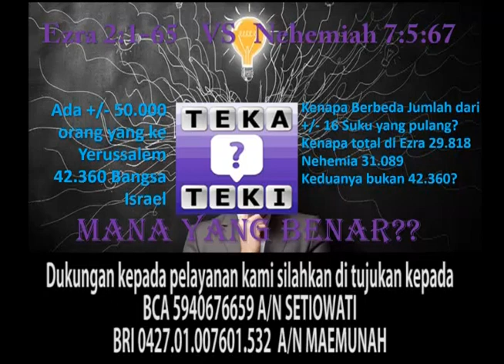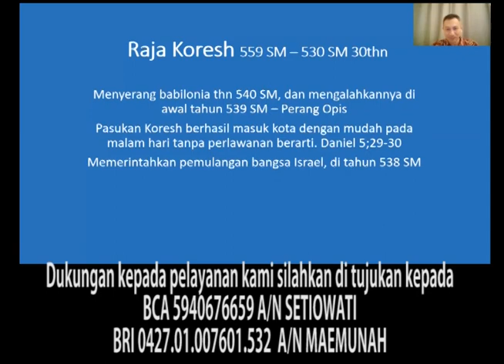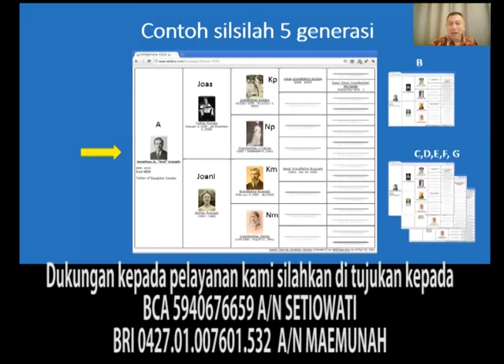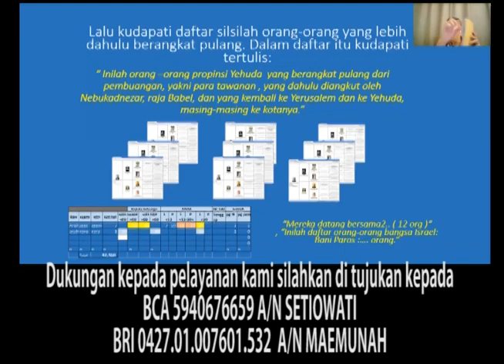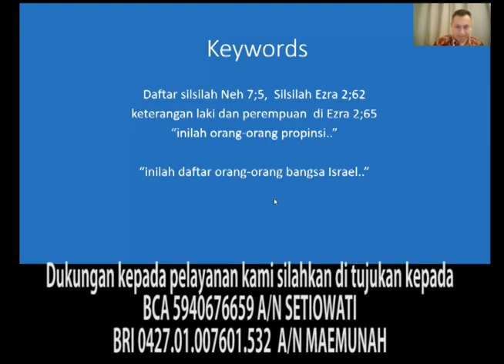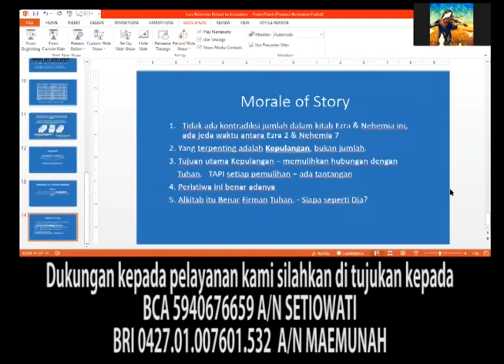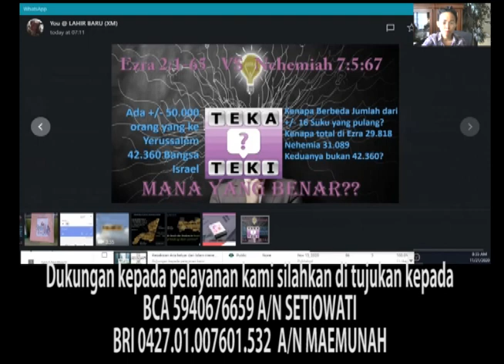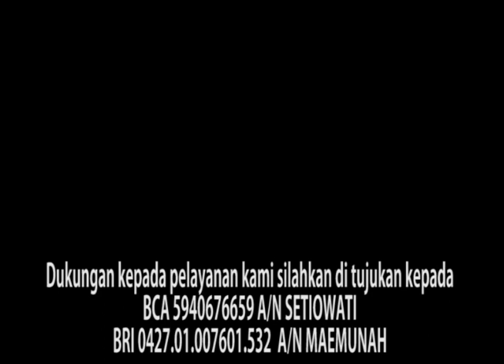Teka Teki Antara Ezra vs Nehemiah - Pengajaran Alkitab oleh Pak Christ melalui zoom meeting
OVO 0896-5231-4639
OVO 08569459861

Semua dana yang masuk kami tujukan kepada murtadin yang saat ini sedang membutuhkan.
Terima Kasih